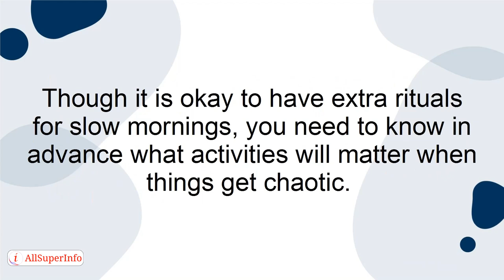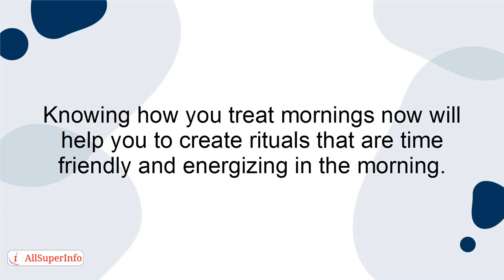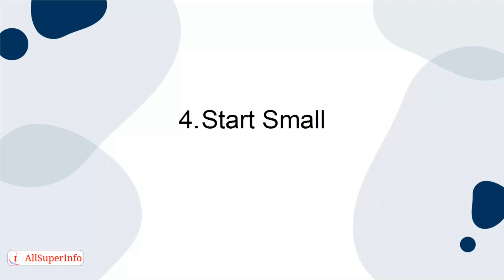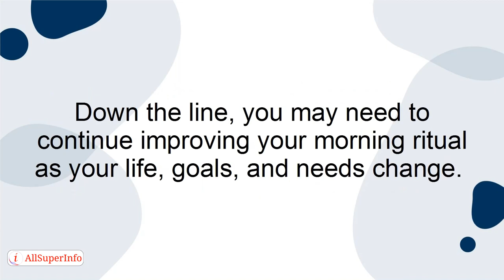07 Crafting The Perfect Morning Ritual, No Matter The Weather